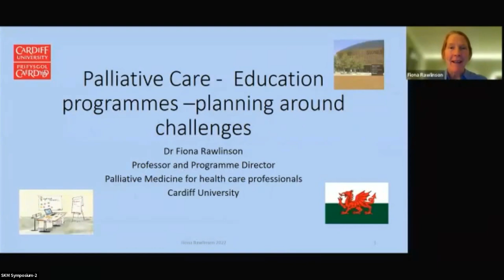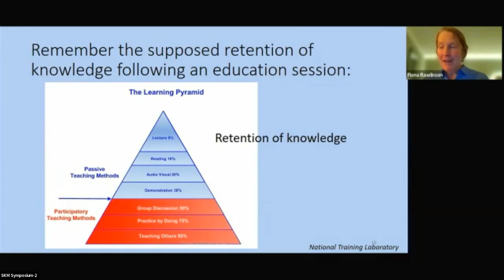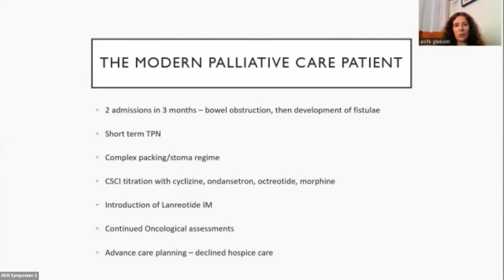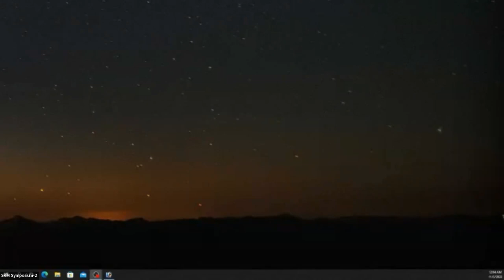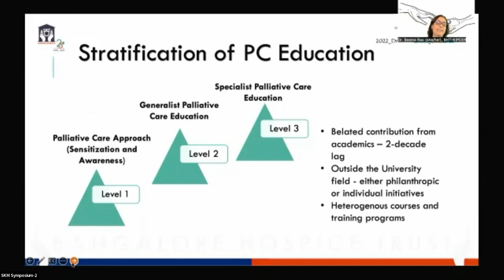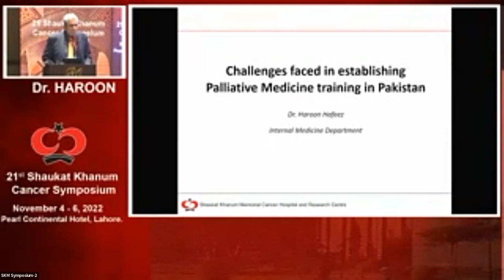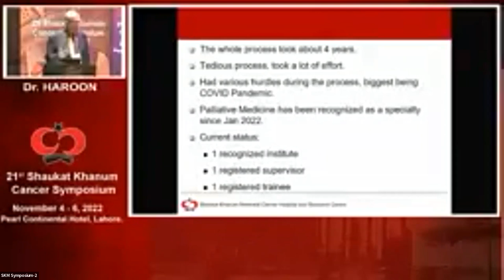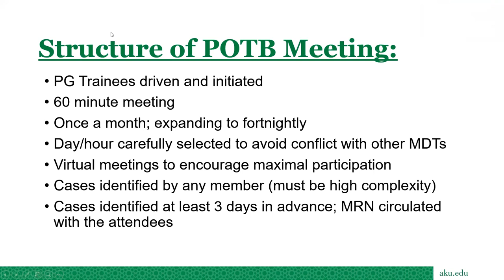Palliative Medicine Session I | 21st Shaukat Khanum Cancer Symposium